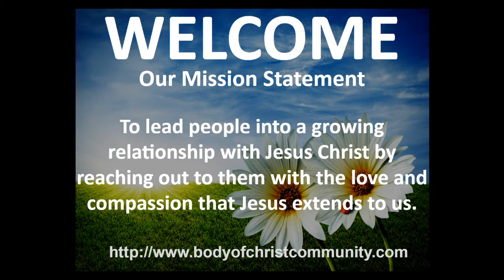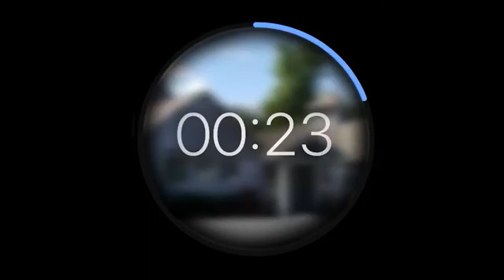March 6th Service 2022